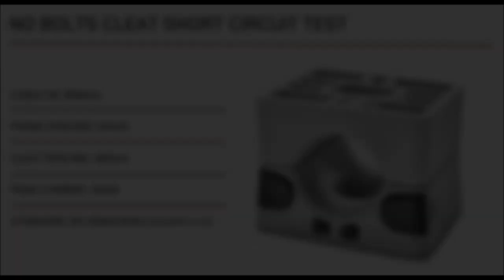No Bolts Cleat Short Circuit Tests - 101kA and 71kA Peak Current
Short circuit testing of the Ellis No Bolts cleat at 101kA and 71kA (stacked formation) peak current in accordance with IEC 61914:2015.